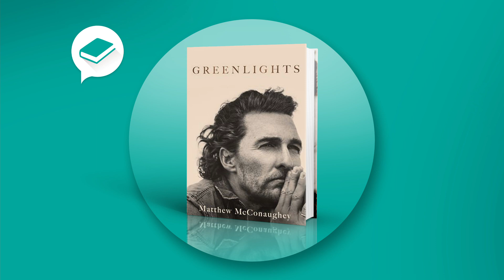Matthew McConaughey Opens Up About The Highs And Lows Of Fame | Studio 10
Bona-fide superstar Matthew McConaughey has a tell-all memoir out and Sarah and Tristan had the pleasure of catching up with the man himself to hear all about ‘Greenlights’.